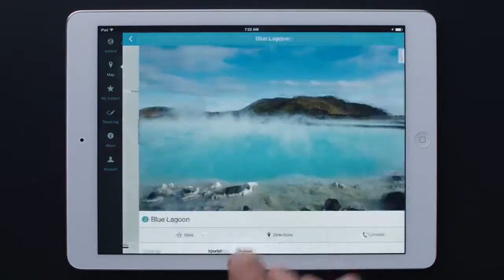Chérie's Verse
Créditos: Apple.
Servicio Técnico Autorizado Apple
Luis Thayer Ojeda 0130 oficina 401 Providencia, Santiago - Chile